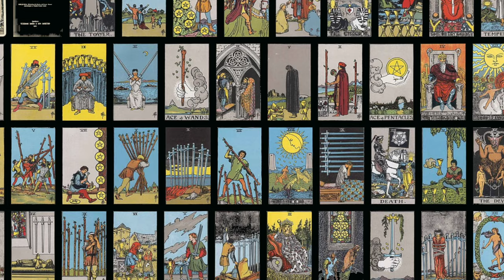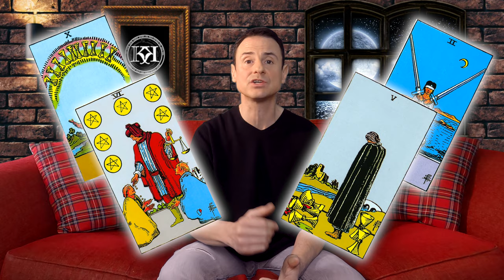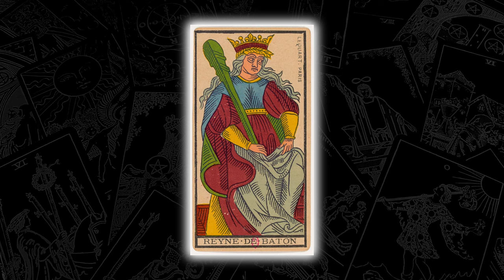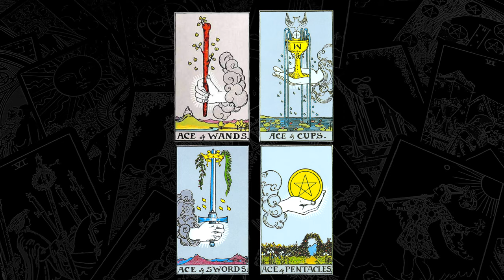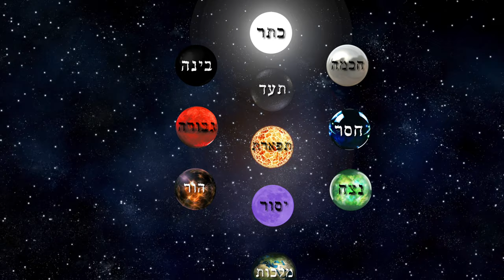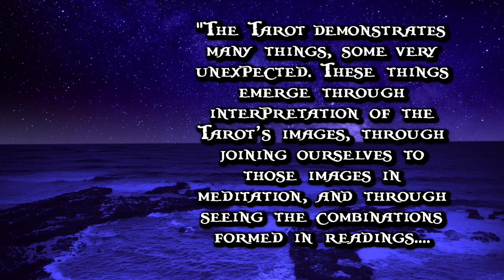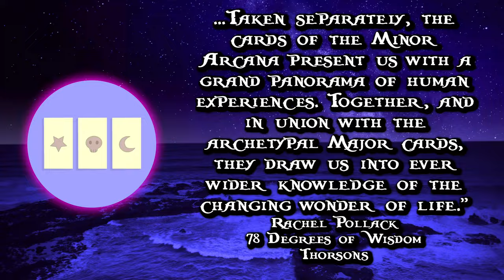THE MINOR ARCANA OF THE TAROT ☆ Introduction, History, Secrets, Reading ☆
INTRODUCTION TO THE MINOR ARCANA OF THE TAROT

This video outlines the basic structure of the Tarot Cards of the Minor Arcana, including the correspondences to the Zodiac, the Kabbalistic Tree of Life and the Elements. Knowledge of these concepts can help a great deal when it comes to reading these cards and using them in a spread.
56 cards, split into 4 suits, covering every aspect of the human experience. Arcana is the latin word for secret so the tarot is effectively split into big secrets and small secrets, and right now we’re talking about the small secrets. The gossip, the stuff we see every day.

- BOOKS MENTIONED -

78 DEGREES OF WISDOM by Rachel Pollack, Thorsons

COAL MINER By Russell Lee - U.S. National Archives and Records Administration, Public Domain
MINOR ARCANA CARDS Image by Melissa G from Pixabay
TAROT READER Image by evgeniyataya from Pixabay
PIE FACE Image by Ben Kerckx from Pixabay
PLAYING CARDS Image by b0red from Pixabay

EVIDENCE Image by Tumisu from Pixabay
QUESTION MARK Image by VintageSnipsAndClips from Pixabay

SPINNING ZODIAC SIGNS Video by Olena from Pixabay

- CHAPTERS -

00:00 - Intro
01:00 - History
03:02 - The 4 Suits
04:01 - The 3 Categories
05:04 - The Cipher Manuscripts
06:03 - The Elements
06:58 - The Zodiac
07:40 - The Herbs
08:01 - The Tree of Life
09:39 - Outro